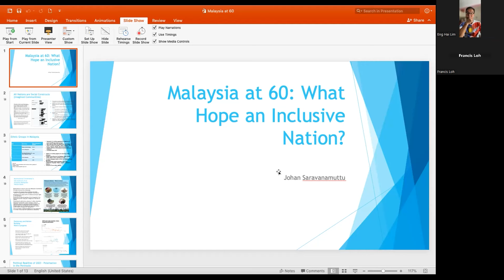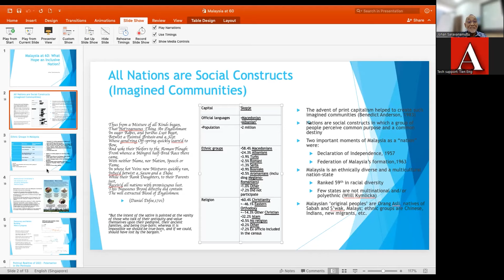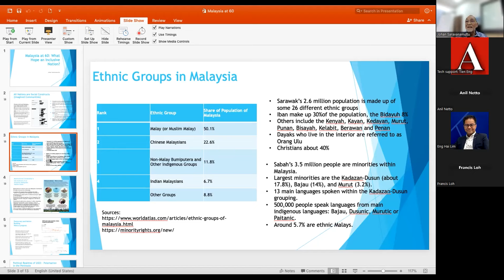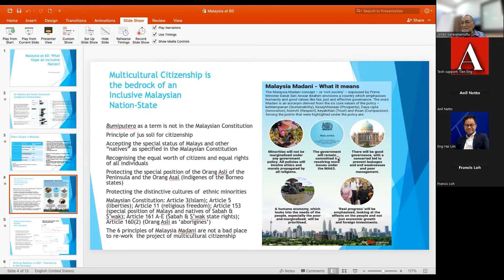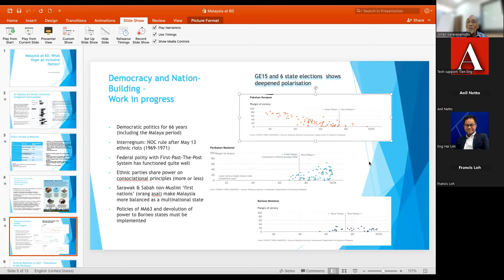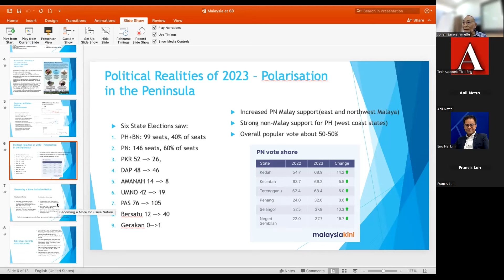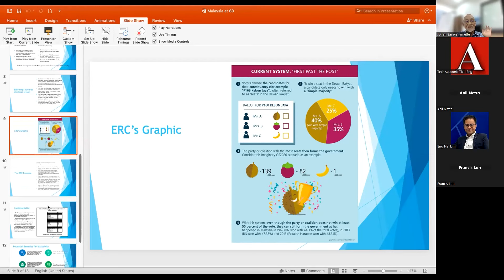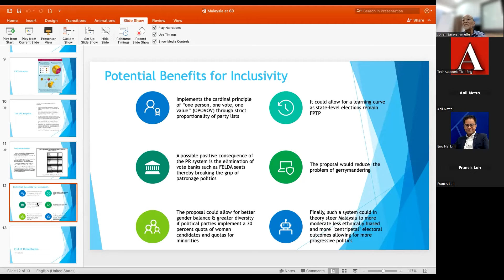Malaysia at 60: What hope for a more inclusive nation?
In this hybrid talk organised by Aliran, emeritus professor and Aliran member Johan Saravanamuttu focuses on Malaysia as a multicultural nation with diverse communities.

Of late, ethnic and religious polarisation has worried many of us. But this is not something new. Such polarisation has always been mediated through coalitional politics; power-sharing has been a bedrock of Malaysia's politics.

Johan will critically look at the politics of ethnic collaboration and then propose how Malaysia can move forward as a more inclusive and multicultural nation under its current "unity government".